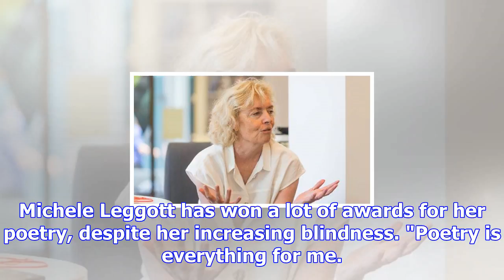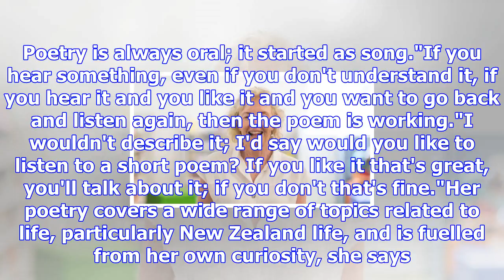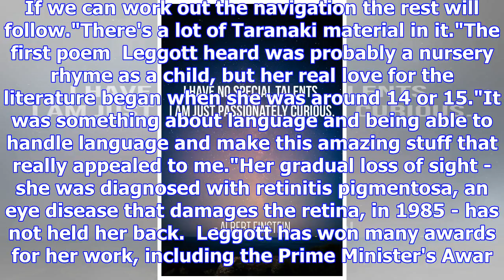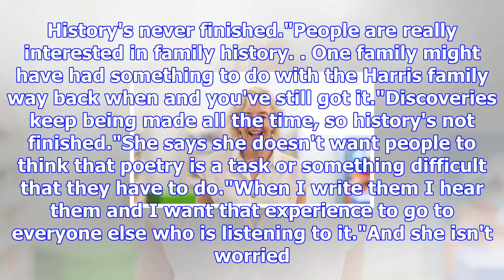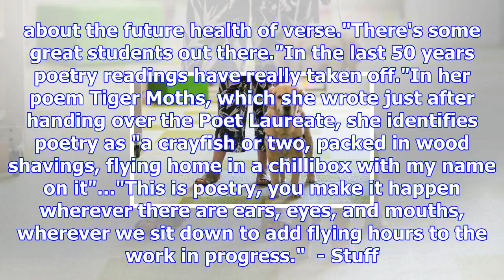The art of curiosity, life and language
CHRISTINA PERSICO Last updated 17:35, December 8 2017 Former New Plymouth High School student Michel...